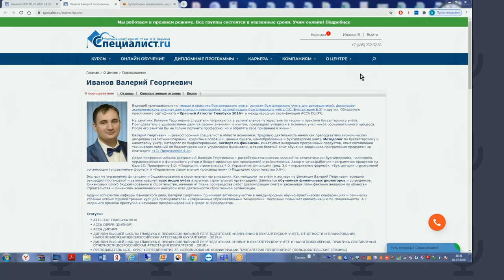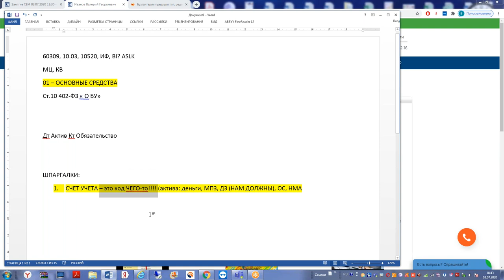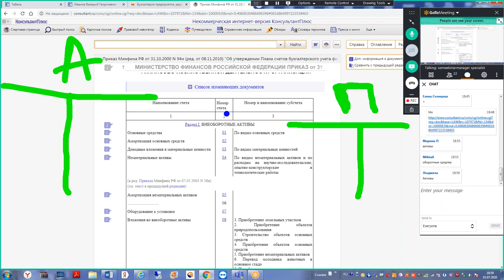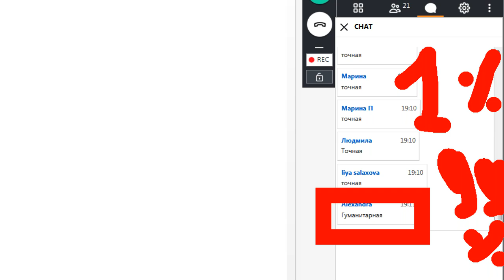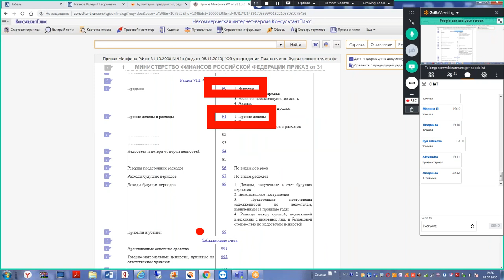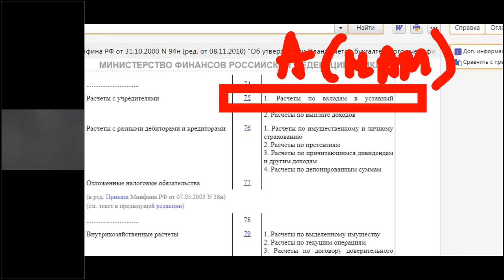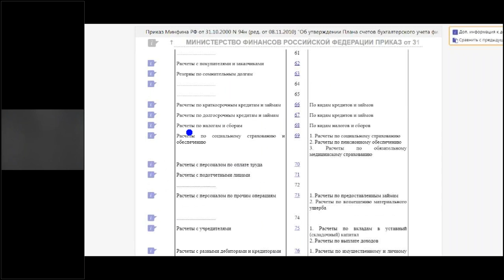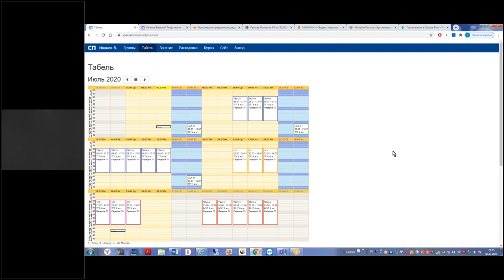Что такое бухгалтерские счета, зачем они нужны, как они влияют на бухгалтерский баланс?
Как устроен план счетов бухгалтерского учёта? Ответ на этот и другие вопросы из сферы основ бухгалтерского учёта Вы получите на бесплатном семинаре.

 «Простой способ понять: что такое бухгалтерские счета, зачем они нужны, как они влияют на бухгалтерский баланс?». Приглашаем всех, кто решил освоить новую профессию бухгалтер, а также бухгалтеров, которые хорошо освоили первичный учёт в 1С, но хотели бы более детально понять, что из себя представляет документ в программе.

Бухгалтерские счета – это счета, на которых ведется бухгалтерский учет всех хозяйственных операций организации с помощью использования метода двойной записи. Счета бухгалтерского учёта являются методом группировки отражения операций, пассива и актива. Специалист по бухгалтерскому учёту — это эксперт в выполнении бухгалтерских функций.

Более детально с темой бухгалтерского учёта Вы сможете ознакомиться на наших курсах «Бухгалтерский учёт 2020. Теория и практика», «1C:Бухгалтерия 8 (редакция 3.0). Уровень 1. Автоматизированный бухгалтерский учёт [c]» и «1С:Бухгалтерия 8 (редакция 3.0) Уровень 2. Учёт хозяйственных операций». Данные курсы познакомят Вас с самыми последними требованиями в сфере бухгалтерского учёта, а полученные знания и навыки пригодятся в любой области профессиональной деятельности.

На бесплатном семинаре одного из ведущих преподавателей центра «Специалист» Вы поймёте, что такое бухгалтерская проводка и для чего она нужна, сможете отразить операции на счетах бухгалтерского учёта и сформируете бухгалтерский баланс. Иванов Валерий Георгиевич — ведущий преподаватель по теории и практике бухгалтерского учета. Валерий Георгиевич помогал разрабатывать программные продуктов на базе 1С: Предприятие 8 и руководил постановкой и автоматизацией всех видов учёта в крупных строительных организациях.